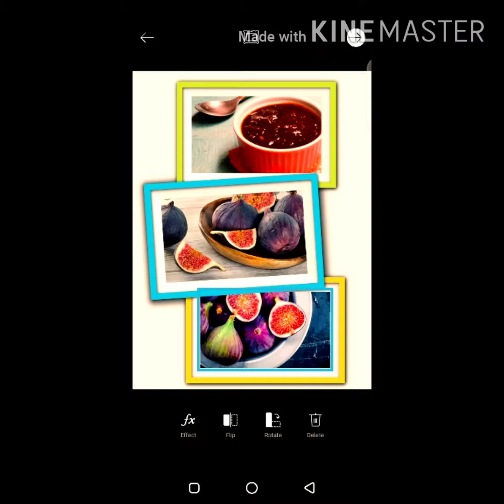Fig Chutney,/ Anjeer ki chutny